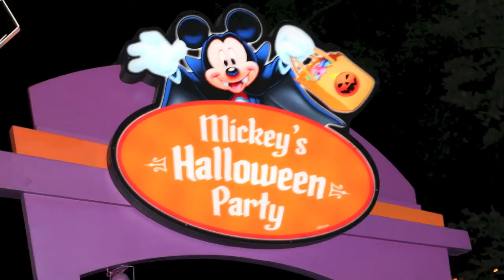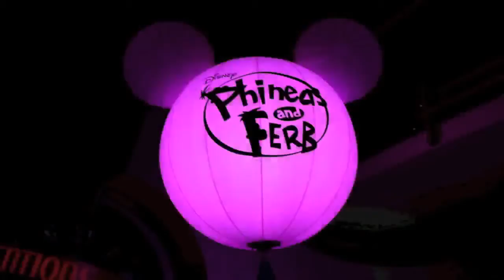Mickey's Halloween Party 2013 Mickey Mouse, Donald Duck, Goofy Trick Or Treating and Fireworks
Disney Car Toys presents Mickey's Halloween Party 2013. This Mickey's Halloween Party video was filmed at Disneyland in California. The Disneyland Mickey's Halloween Party occurs several times in the month of October and requires an separate admission ticket. At the 2013 Mickey's Halloween Party you can Trick Or Treat in all your favorite lands at Disneyland like Tomorrow Land, Frontier Land, Toon Town and Fantasy Land. Lots of people dress up as their favorite Disney character for a Halloween Costume like Monster's University Sulley and Mike Wazowski, Roger Rabbit, Disney Princesses and more.